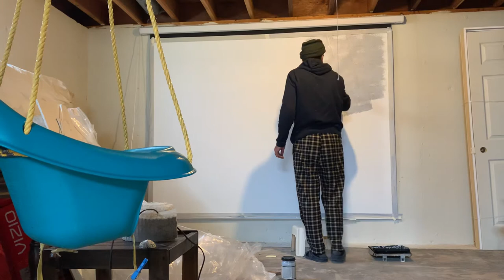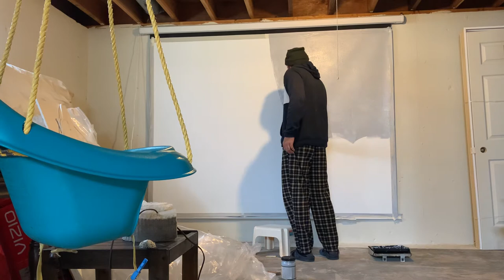DIY your old projector screen ALR paint Gray